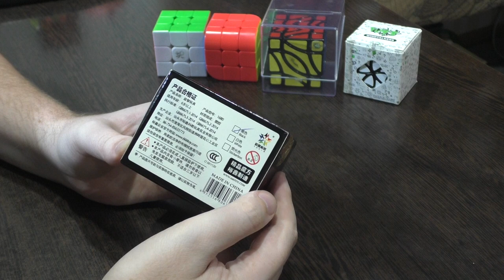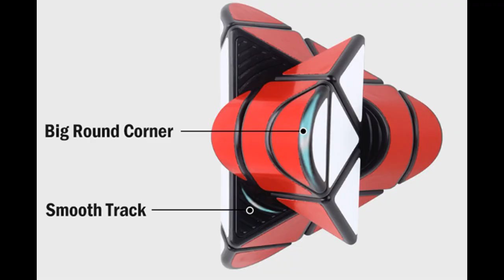Unboxing №315 YuXin Rounded Pyramid | Penrose Pyraminx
YuXin Rounded Pyramid - новая двухцветная пирамидка с закругленными ребрами. По сравнению с классической пирамидкой Мефферта, к которой все привыкли, цветов стало меньше. Сборка стала, на первый взгляд, проще, но из-за наличия одинаковых и симметричных элементов появляются псевдопаритеты - ситуации ранее неизвестные. При перемешивании головоломка слегка теряет форму. Если присмотреться, то все можно решить стандартными способами, а иногда даже гораздо быстрее. Несложная коллекционная головоломка за доступную цену